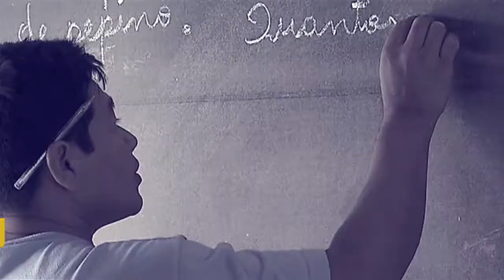Programa Internet para Todos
Por Dentro do Governo - 13.03.18: Durante participação no Por Dentro do Governo, o ministro da Ciência, Tecnologia, Inovações e Comunicações, Gilberto Kassab, disse que o  Programa Internet para Todos será implantado rapidamente, já está pago e veio pra ficar!